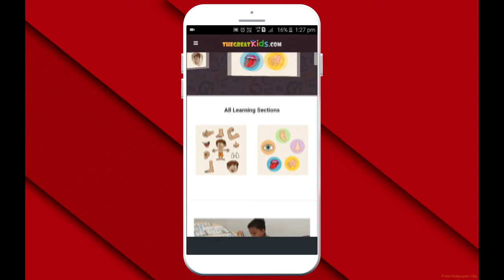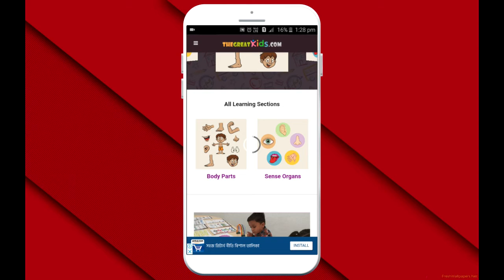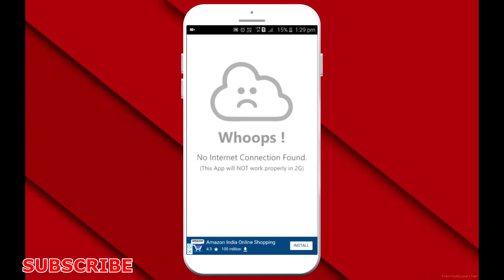Body Parts Name for Kids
Learn Body Parts for Kids and Toddlers, Games, Audio Support, Quiz by The Great Kids.
The Great Kids. - We teach kids through interactive and Fun Learning Mobile Apps that ignite curiosity and inspire creativity.
Education is much more than just teaching school syllabus. It includes igniting curiosity and creativity, facilitating friendly learning experience and providing support.
We have multiple free educational apps for preschool and nursery kids upto 5 years that includes Alphabet, Numbers, Fruits, Vegetables, Flowers, Animal Name, Birds, Shapes and Color, Body Part Name, Nursery Rhymes and Poems, Vehicles, Time, Week, Months and Math for Kids. Much more than kindergarten.
We are also coming up with Class 1 or Grade 1 to Grade 10 subjects.
WHAT’S INCLUDED IN THIS APP?

Section - 1 : Body parts with Audio

Section - 2 : Sense organs with Audio

We see with our eyes.
We hear with our ear.
We smell with our nose.
We taste with our tongue.
We feel with our skin.